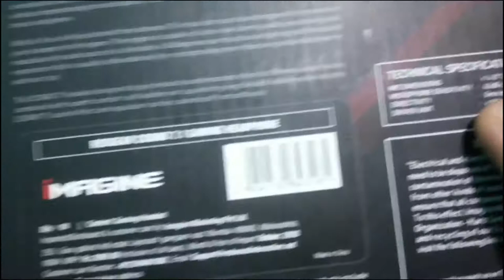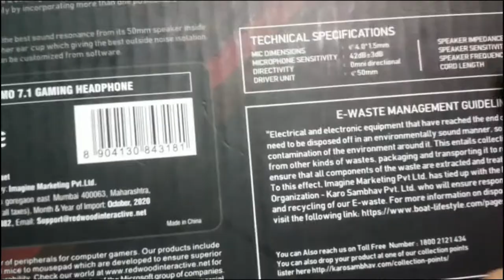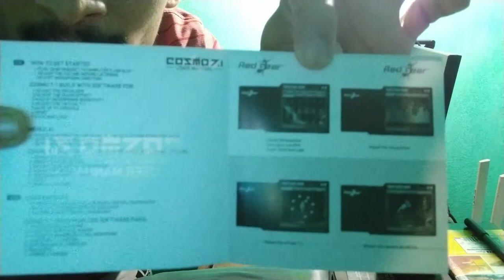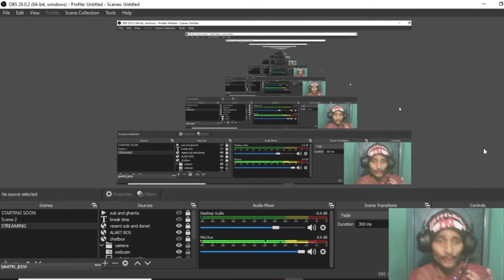RedGear Cosmo 7.1 Unboxing and lite Review | Best Gaming Headphone Under Rs. 2000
RedGear Cosmo 7.1 Unboxing and Review | Best Gaming Headphone Under Rs. 2000

Best gaming headphone for Pc and mobile.
Redgear Cosmo 7.1 Unboxing and review video.
My first Gaming Headphone. Best Gaming Headphone for Pc and mobile.

IF U LOVE AND LIKE MY LIVE STREAM PLZ LIKE AND SUB MY YOUTUBE CHANNL PLZ SUOPPORT
Tx. keep support to growing my channel

DIVICE:- realme 2pro [4gb,64gb]